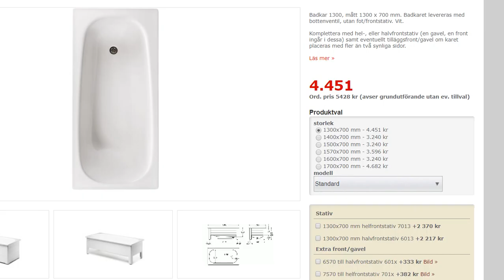Matematik 5000 Ma 1b Kapitel 4 Geometri Volymenheter 4153